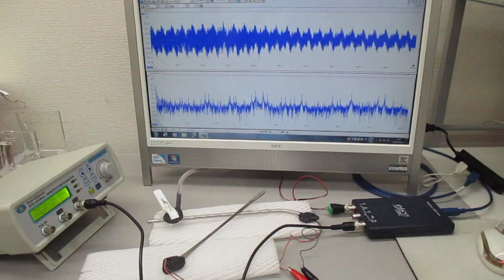オーダーメード対応超音波発振制御プローブの製造技術（特性テスト）